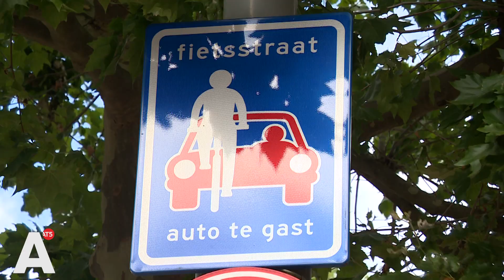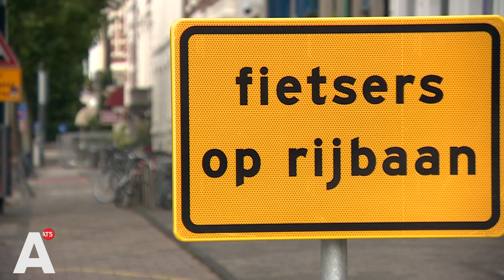Fietsers kritisch over 'fietsstraat' op Plantage Middenlaan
De afzetting van het fietspad op de Plantage Middenlaan blijft: na de Spuistraat en de Marnixstraat komt ook hier een fietsstraat. Een straat waar auto's en fietsers naast elkaar rijden en de fietser voorrang krijgt. Tot frustratie van fietsers én de Fietsersbond, die vinden dat je hierdoor minder veilig kan fietsen: "Ik rijd liever gewoon op rijwielpad."

Op de Plantage Middenlaan, die onderdeel is van de hoofdfietsroute, rijden elke dag veel fietsers. "Ik vind het wel gevaarlijk, omdat auto's vaak niet door hebben dat je rechts van ze wil rijden. Dus ze schuiven allemaal een eindje op naar rechts en dan kan ik er niet meer tussendoor."

Een deel van hen vindt het geen issue meer om van het fietspad de rijbaan op te moeten. "Ik rij hier elke dag, ik raak eraan gewend zo langzamerhand," zegt een fietser. "Het is wat ongemakkelijk, maar zulke situaties zie je vaker in Nederland", zegt een andere voorbijganger.

Saar Muller van de Fietsersbond is ontevreden over de situatie nu. Ze ziet, ook op de Spuistraat, hoe het verkeer nu verloopt. "Kwetsbare fietsers durven niet meer te fietsen en de snelle fietsers gaan op de stoep rijden, om om de auto's heen te rijden als het te druk is."

Een jaar geleden begon het met een tijdelijke afsluiting van de fietspaden, vanwege werkzaamheden aan de Hollandsche Schouwburg en het Holocaust Museum. Volgens de gemeente beviel die proef goed. De stadsdeelcommissie heeft stadsdeel Centrum daarom geadviseerd de afsluiting door te zetten.

De woordvoerder van wethouder Melanie van der Horst laat aan AT5 weten dat het belangrijk is dat fietsers zo veilig mogelijk van A naar B kunnen komen.

"Daarbij helpt het als er genoeg ruimte is voor fietsers. Vrijliggende fietspaden verdwijnen niet zomaar. Op de Kattenburgerstraat zijn de vrijliggende fietspaden behouden. Terwijl op de Kinkerstraat fietsers dankzij de fietsstroken juist meer ruimte hebben dan eerst. In het voorjaar - als 30 kilometer per uur is ingevoerd - komt er een proef waarbij snelle fietsers op de rijbaan kunnen fietsen om zo meer ruimte te maken op het fietspad."